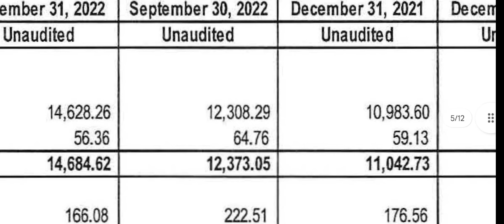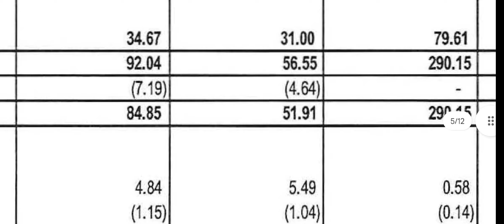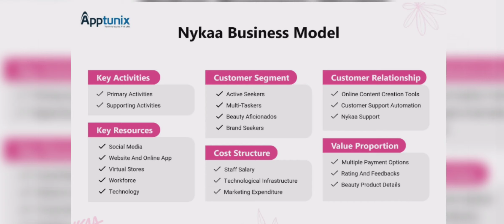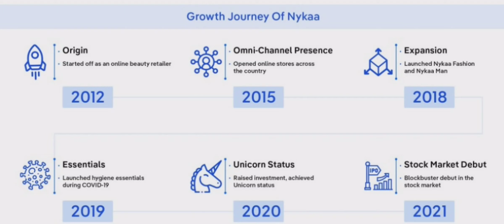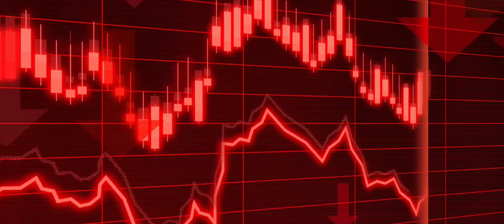Nykaa Share Shocking Update 😨 जरूर देखे Watch Till End Q3 Result